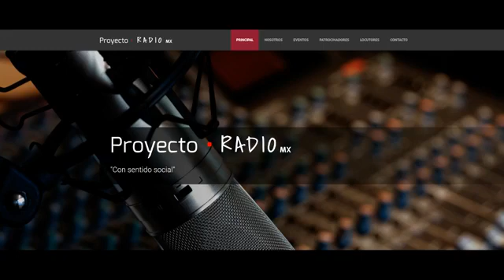La Sociedad Moderna. Política Con P de Propuestas o Promesas.